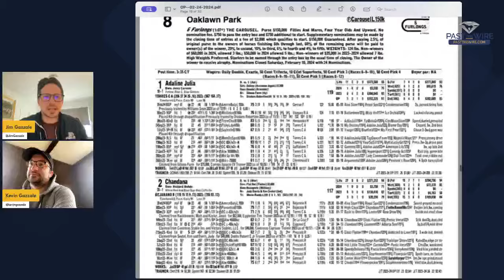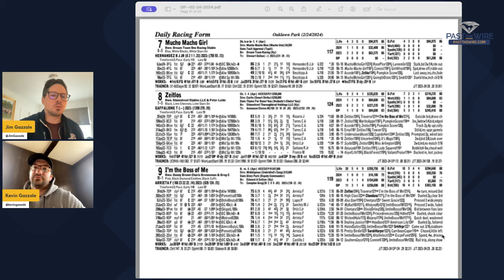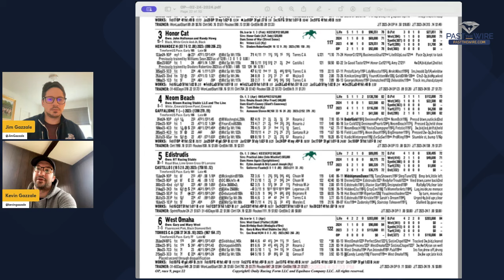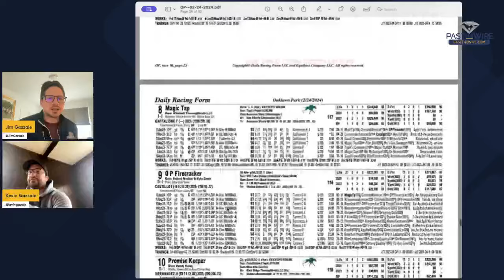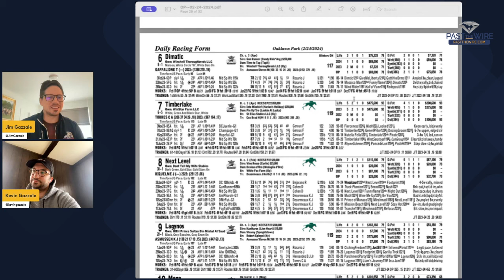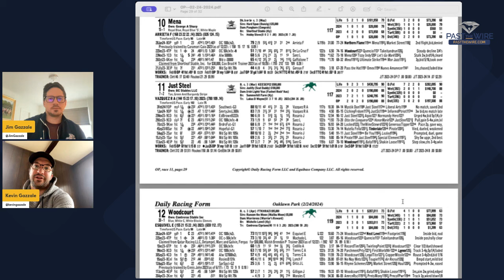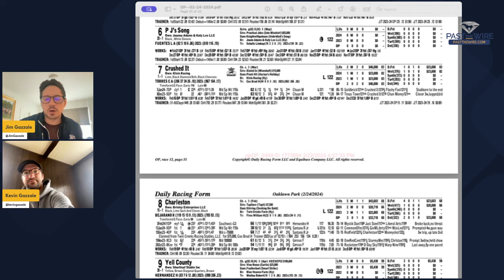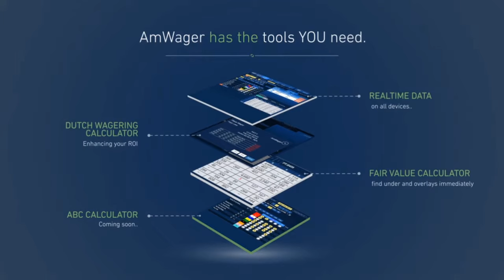Oaklawn Park Pick 5 Saturday: Rebel Stakes, HoneyBee, Razorback Selections and Ticket Structure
Jim and Kevin Gazzale are back to breakdown the late pick 5 at Oaklawn Park on Saturday. The sequence features multiple graded stakes races included Kentucky Derby prep Rebel Stakes and Kentucky Oaks prep Honeybee Stakes.

Get their horse racing picks and horse racing selections for Saturday Rebel Stakes Day at Oaklawn Park.